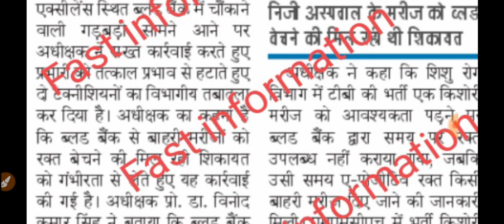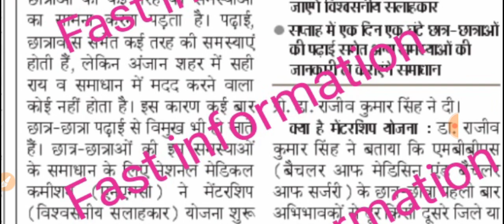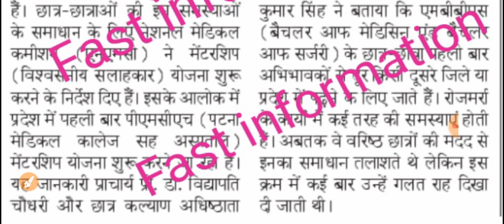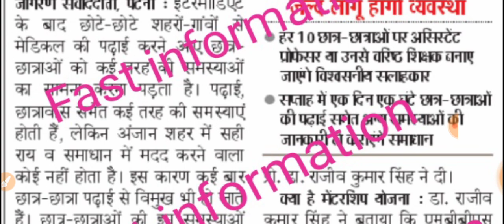बिहार स्वास्थ्य विभाग 2 New Notice/health department notice/ANM Result/Bihar ANM Result कब तक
बिहार स्वास्थ्य विभाग 8853ANM Final Result date/SHSB ANM 8853 Merit List कैसे बनेगा/ANM Result

ANM form
ANM exam

ANM vacancy

ANM requirement

ANM job